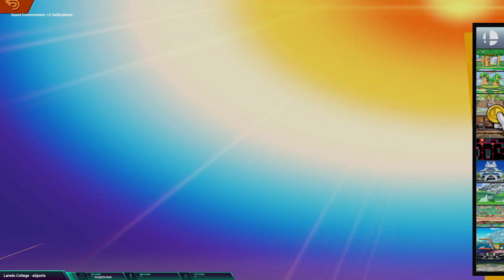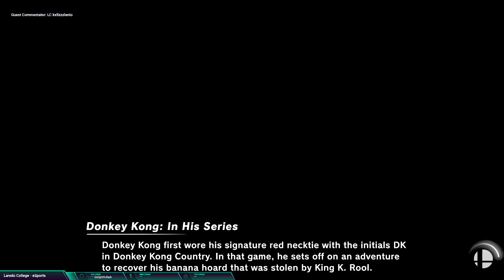NJCAAE SSBU Tier 1 Laredo College (projectrose) Gold vs Blinn